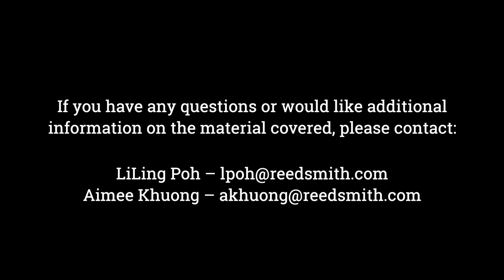Tips on How to Position Your Business for a Strategic Acquisition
Global Corporate Partner LiLing Poh recently sat down with Sameer Desai, Assistant General Counsel at Johnson & Johnson, to discuss tips on how to position your business for a strategic acquisition. They cover topics such as build vs. buy considerations, the importance of commercial relationships, how to maximize the value of your business, among others.